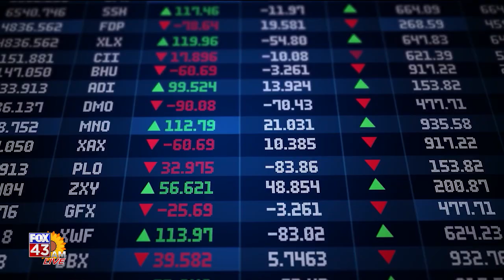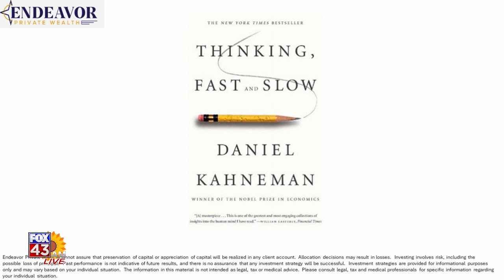Fox 43 AM live Financial Advice 040824